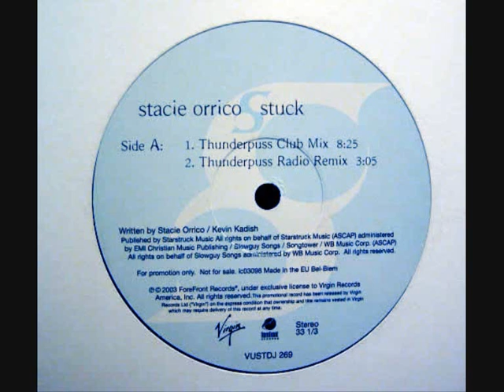Stacie Orrico - Stuck - (Thunderpuss Club Mix)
Stacie Orrico - Stuck (Barry Harris & Chris Cox Club Remix)